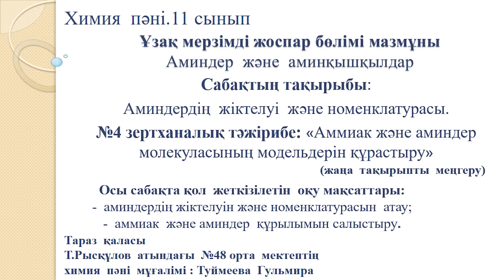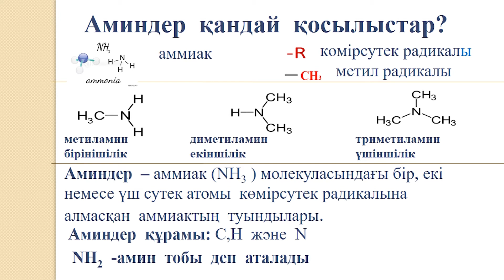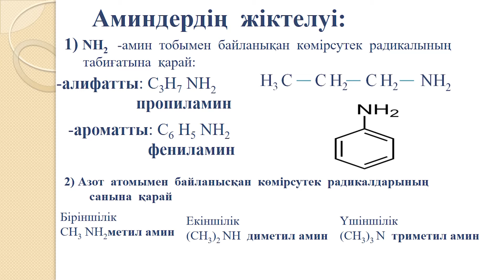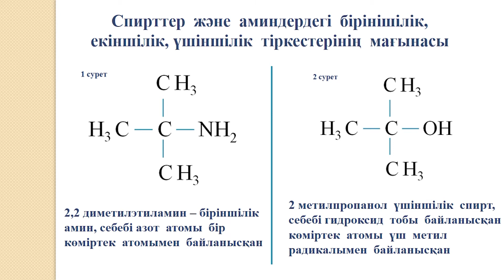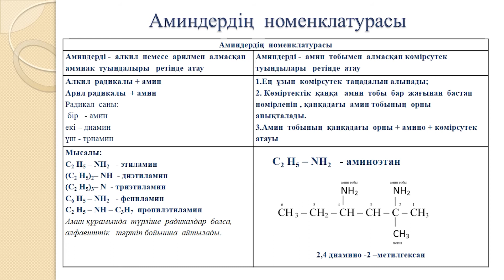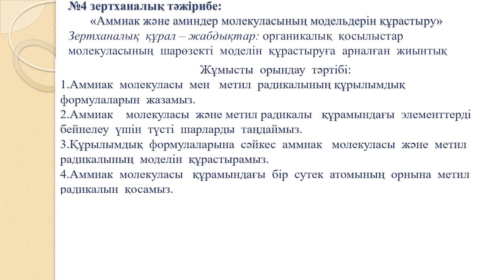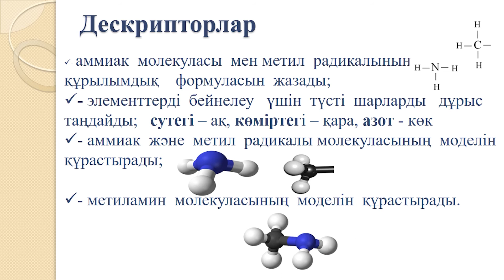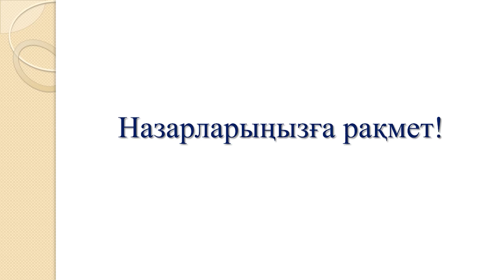ІІ - тоқсан, Химия, 11 сынып, 1 сабақ